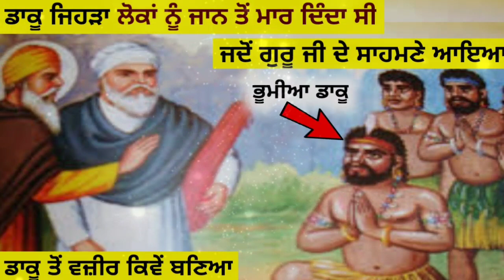ਸਾਖੀ:- ਭੂਮੀਆ ਡਾਕੂ ਜਦੋਂ ਸ਼੍ਰੀ ਗੁਰੂ ਨਾਨਕ ਦੇਵ ਜੀ ਦੇ ਸਾਹਮਣੇ ਆਇਆ।